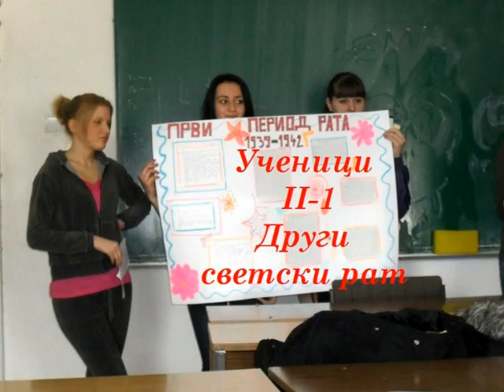Prica o II svetskom ratu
Učenici II-1 iz Hemijsko-medicinske škole iz Vršca su na temu Drugog svetskog rata održali javni čas u prisustvu školskog pedagoga Paraskeve Uzoni i odeljenskog starešine Gorana Pavlovskog, a uz podršku profesorke istorije Olgice Lukač.
Vršac, maj 2013. godine